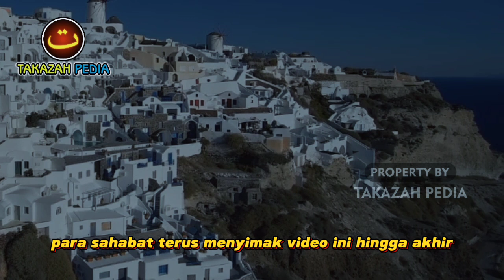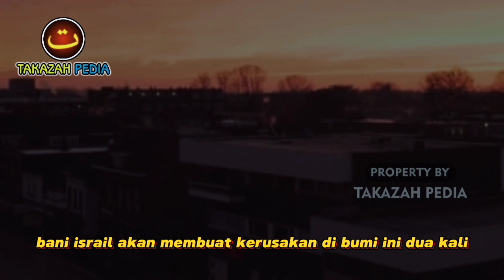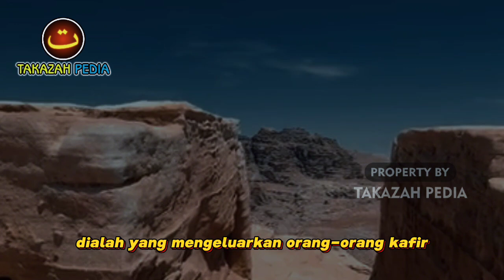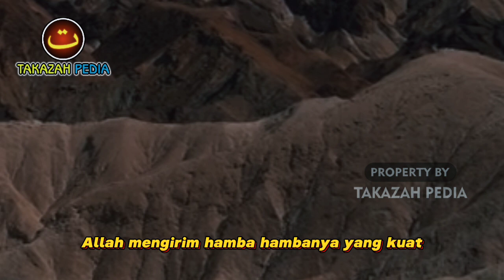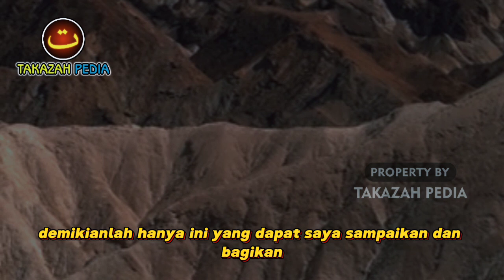SEGERA TERWUJUD‼️ 3 Janji Allah Kepada Kaum YAHUDI ISRAEL, Yang 2 Sudah Terwujud Tinggal Satu Lagi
Allah menjanjikan 3 hal kepada kaum Yahudi Israel. Dua sudah terwujud sejak lama, tinggal 1 lagi masih menunggu waktu.

Apa saja 3 janji tersebut?
Silahkan simak video ini sampai akhir, agar tidak gagal paham.
Terimakasih